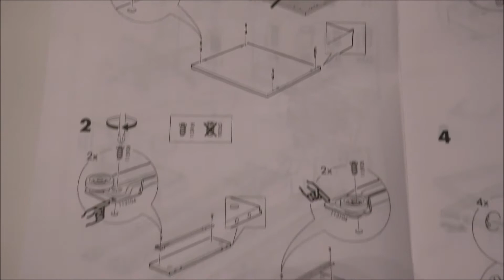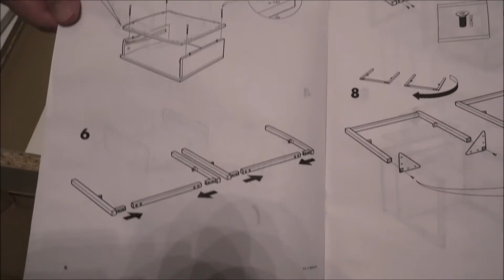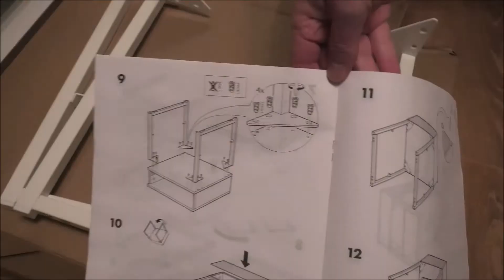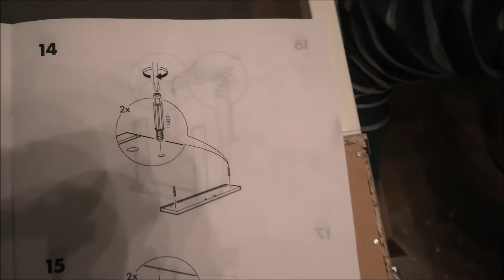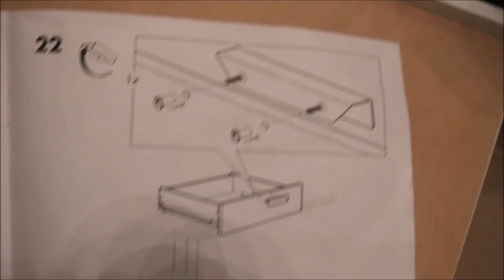Assembling Ikea Trysil wardrobe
A.K. 1974 - Dolphins in my bathroom - THE MUSIC